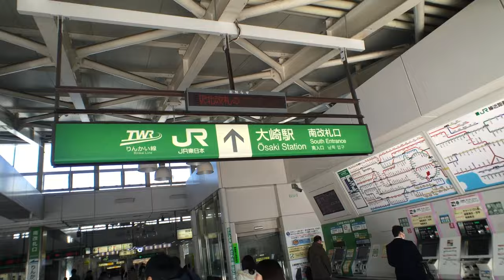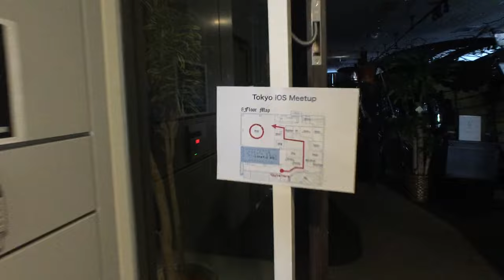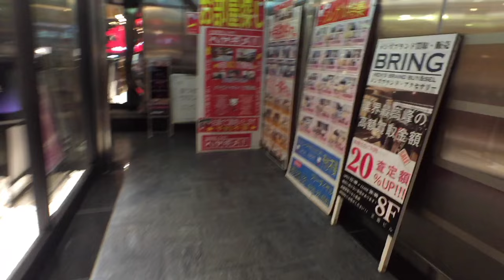Always late for everything | Vlogmas #8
Adventures in Shibuya and Shinjuku

Follow me on the interwebs!

🎵 Approaching Nirvana - Cancun 🎵